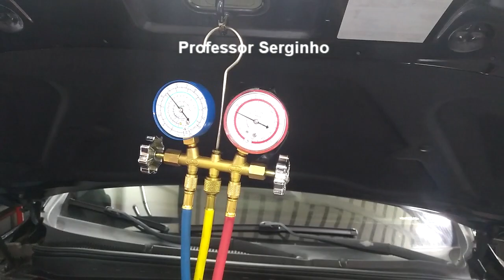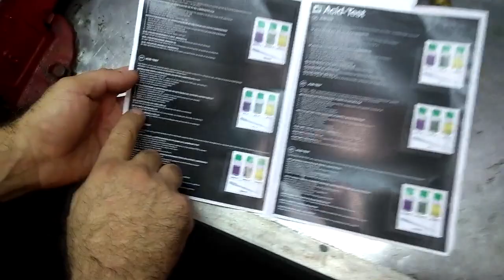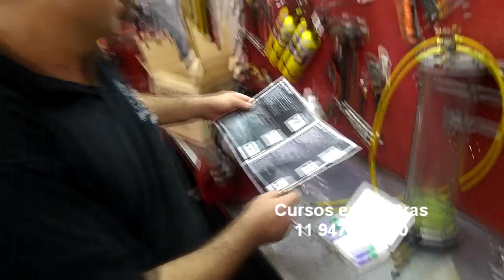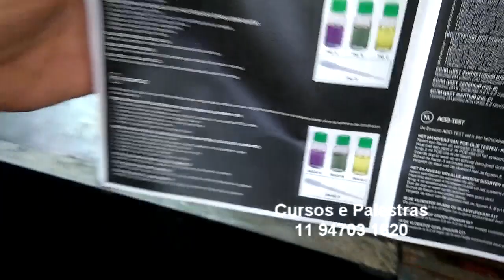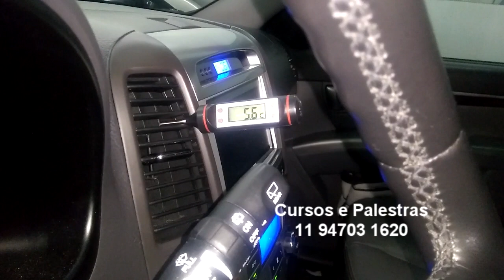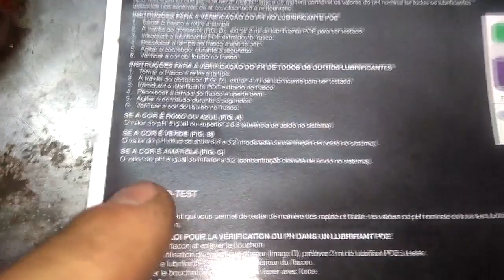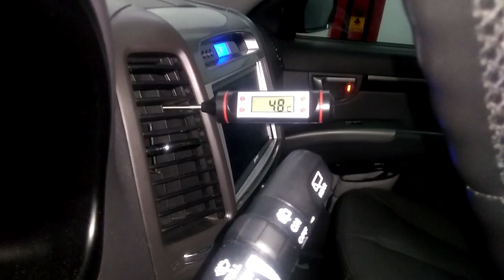Dica no Compressor da Santa fé!!! Oleo não presta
este vídeo é um alerta sobre peças de reposição na climatização automotiva...